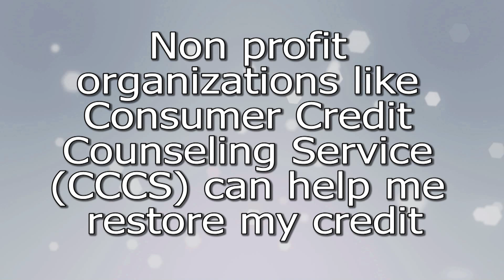Can non profit organization help restore my credit for free?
Nonprofit debt counseling services assist people who are in debt over their heads and seeking an alternative to bankruptcy. CCCS are funded and controlled by credit grantors and credit bureaus. When you are working with CCCS your creditors will often note this on your credit report. This is a huge red flag for prospective credit grantors. Some of the very worst credit reports we see are participants in CCCS or similar programs.